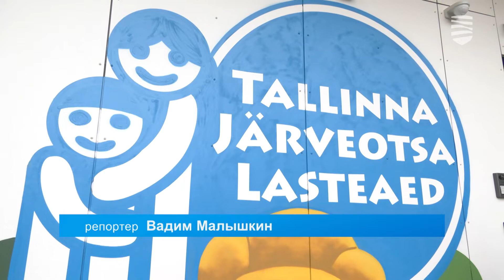Детсад «Ярвеотса» открылся после масштабной реновации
Поставленная городом цель — привести все детские сады Таллинна в полный порядок к концу этого десятилетия — сегодня стала на один шаг ближе. После масштабной реновации сегодня состоялось торжественное открытие детского сада «Ярвеотса». Подробности — в видеосюжете «Новостей Таллинна».